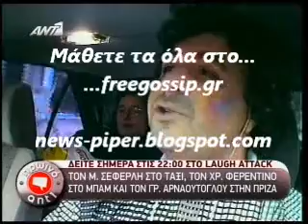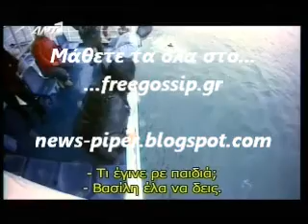Οσα θα δουμε στο Laugh Attack